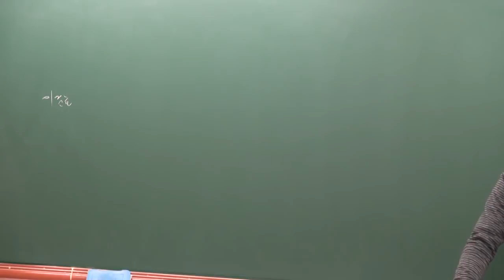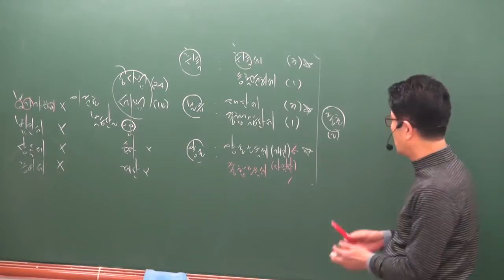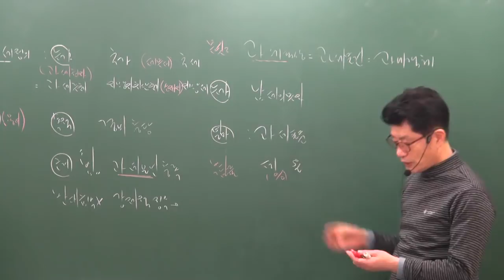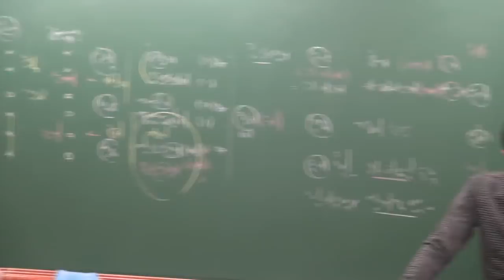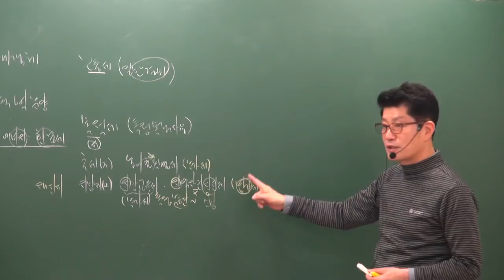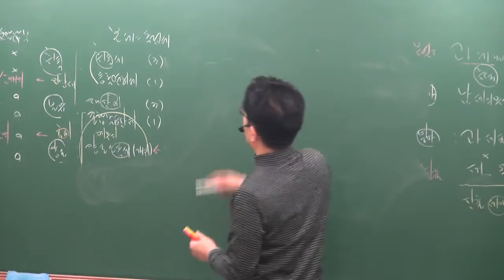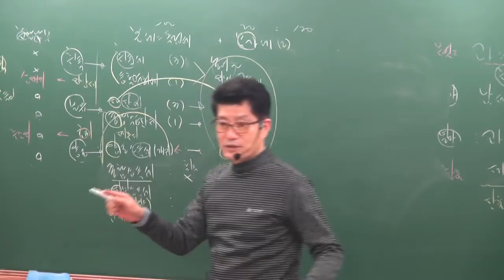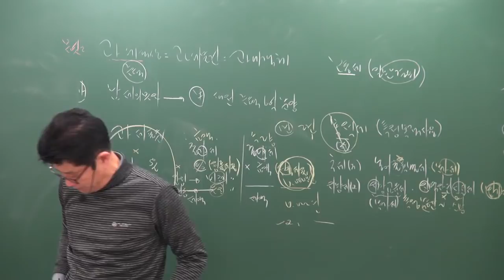[공전무] 2019년 공인중개사 부동산세법 기본이론 1-1